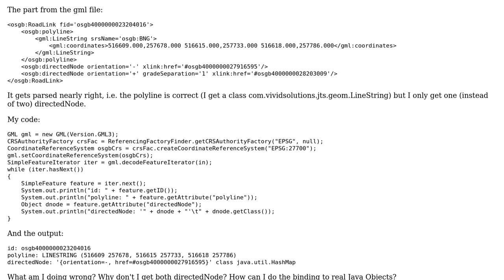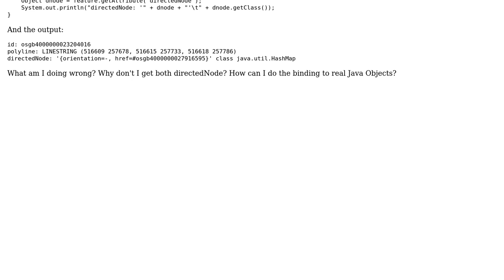GIS: How to write GML parser with Geotools?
With thanks & praise to God, and with thanks to the many people who have made this project possible! You are responsible for your own actions.